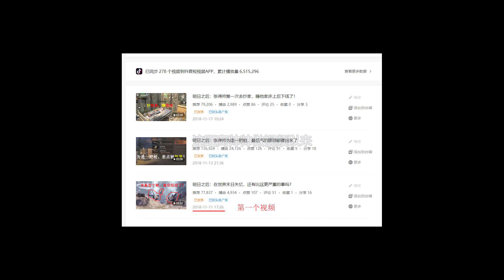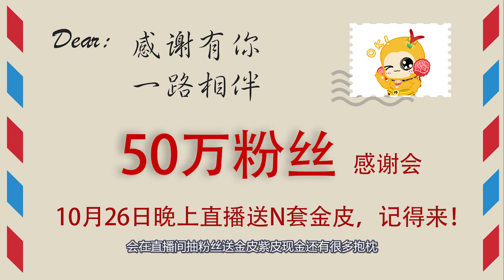第五人格：50万粉丝福利，帅帅终于爆照了，再免费送N套金皮紫皮